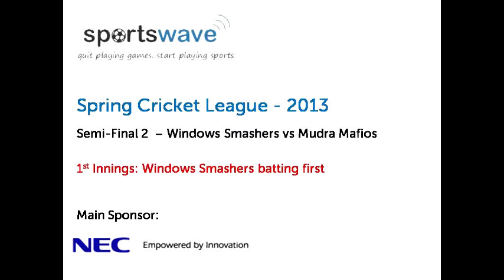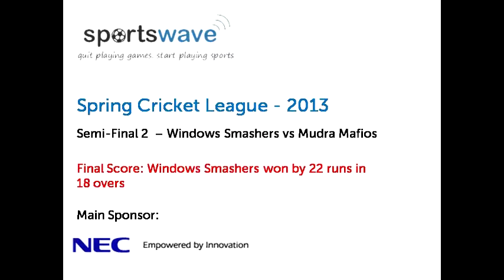SpCL 2013 - Match 22 (SF-2) - Windows Smashers vs Mudra Mafios